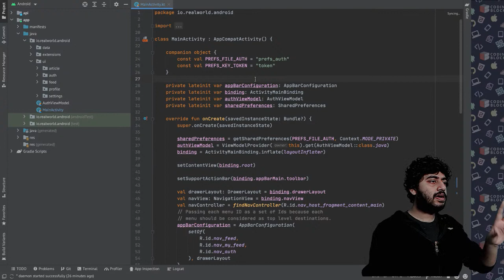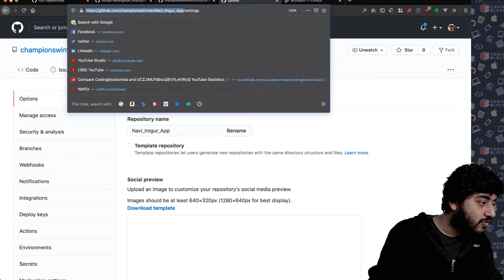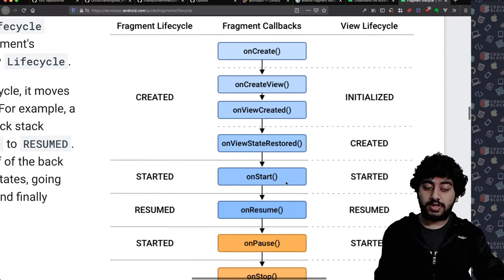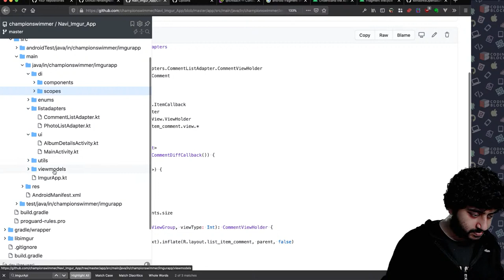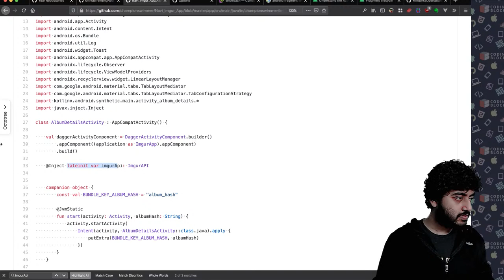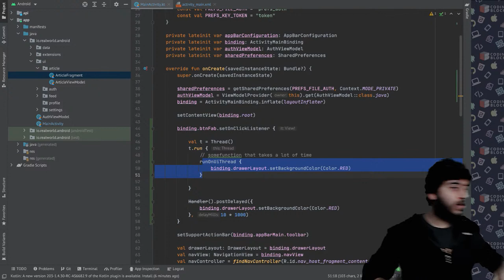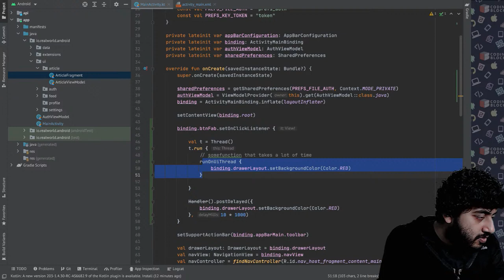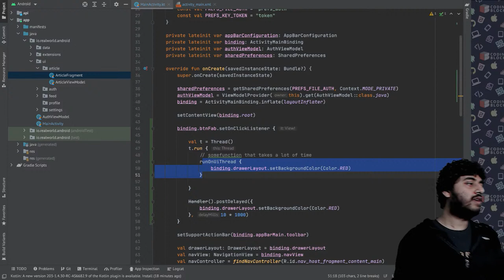Android Interview Questions - Live Discussion with Arnav Gupta (Ex Android Lead @ Zomato)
Join the Live discussion with Arnav Bhaiya where he will discuss Android Interview Questions that are asked at both SDE1 as well as SDE2 level interviews for Android Engineers at various product companies.

--- TOC ---
00:00 Intro
03:10 SDE - 1, 2 & 3
07:10 OverView of Hiring Process
16:40 Take Home Assignment Sample
28:00 Activity Lifecycle
33:45 Fragment Lifecycle
36:52 Bhaiya picks my question :p
41:20 Android Architecture differences
46:43 Everyone spamming the Twitter like button :p
55:34 Dependency Injection OverView
1:01:05 Concurrency
1:08:00 QnA

to get updates on our latest workshops, talks, and announcements.

Coding Blocks is India's best Programming and software training institute that offers courses like C++ and Java, Data Structures and Algorithms, Web and Android Development (Java and Kotlin), Competitive Programming, Coding Interview Preparation, Machine Learning, AI and get placed in your Dream Company! ♥️

You can share your thoughts, questions, doubts in the comment section and our mentors will help you out as soon as possible.